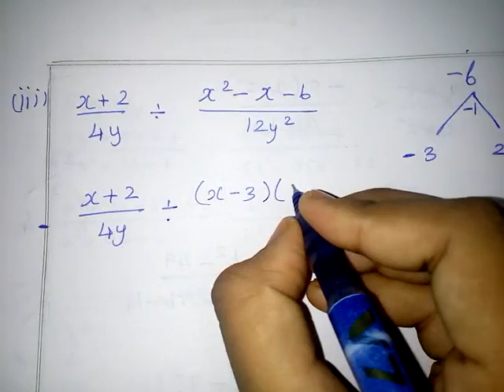10th Samacheer Maths Chapter 3: Exercise 3.5 sum 3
10th Samacheer Maths Chapter 3 // Algebra Exercise 3.5 // sum 3( sub division i ii iii and iv)